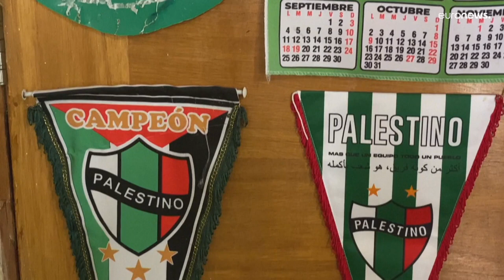نادي "باليستينو" حامل راية الفلسطينيين بكرة القدم التشيلية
اية القرن العشرين، وصل عرب مسيحيون من مدن بيت لحم وبيت جالا وبيت ساحور إلى تشيلي البعيدة، وأسّسوا مجتمعاً في أميركا الجنوبية يبلغ عدد سكانه اليوم زهاء نصف مليون شخص، وهو التجمّع الأكبر لهم خارج العالم العربي.